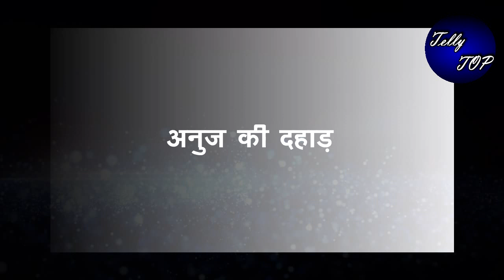ANUPAMA || अनुज की दहाड़ से “तोषु और पाखी जोड़ेंगे हाथ